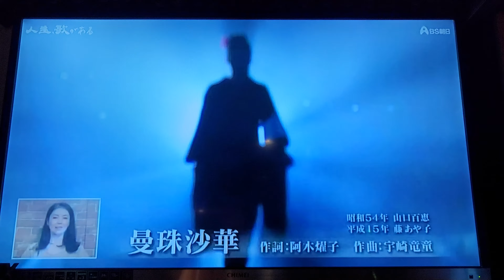陳靜芳 曼珠沙華（岩手卡啦OK）